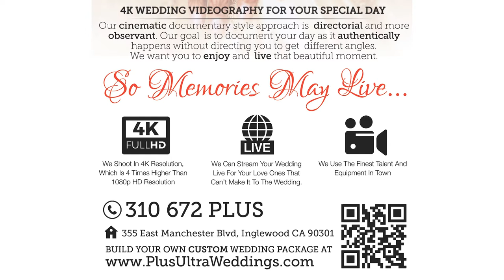Make Up By Hsthiassan (Huma): Make Up Artist & Hairstylist 909 244 7719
Makeup by Hsthassan (Huma)
: Makeup Artist & Hair Stylist

Facebook Page: Makeupbloom by Hsthassan